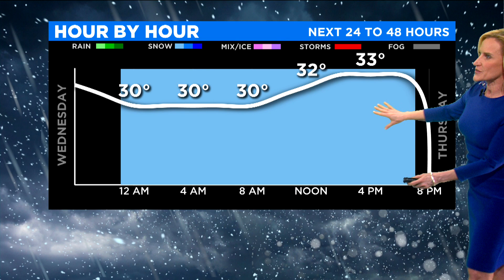Clouds Will Be The Rule On Wednesday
CBS 2 Meteorologist Mary Kay Kleist has an evening weather update for Wednesday, Jan. 21, 2020.